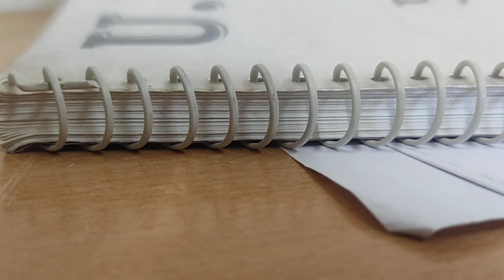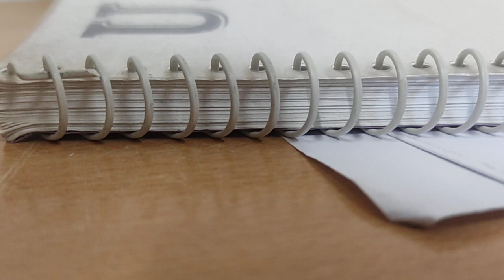Ishita Kishore - Rank 1 | 2023 TOP 10 UPSC Topper| UPSC IAS Final Results 2023 pdf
UPSC IAS Final results 2023 pdf

Rank 1 Ishita Kishore | 2023 TOP 10 UPSC Topper | UPSC IAS Final Results 2023 pdf